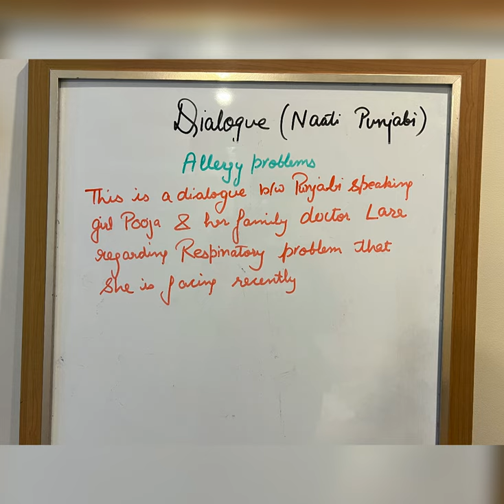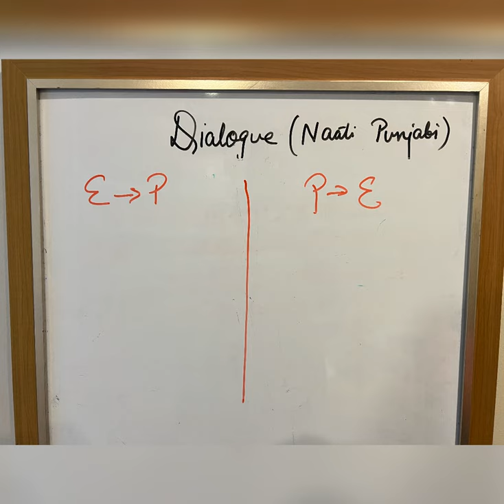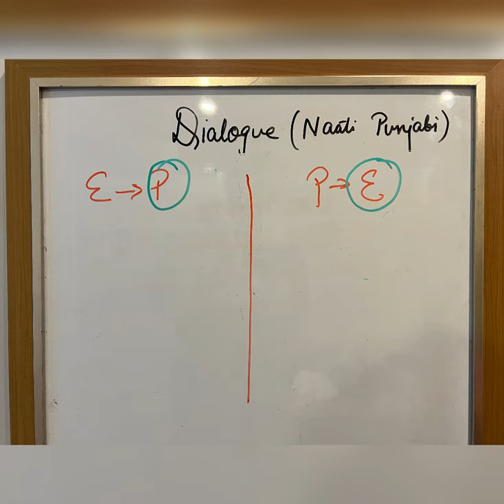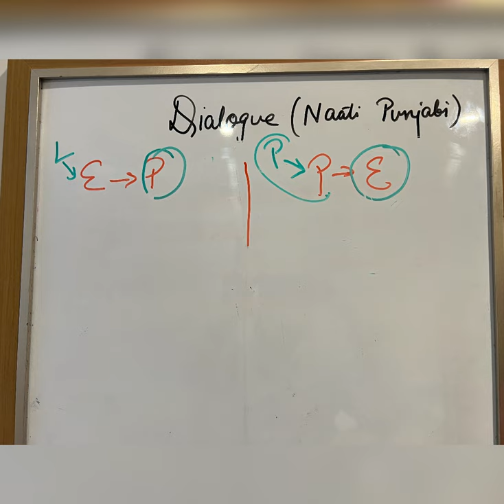FREE NAATI Punjabi CCL Practice & Tips | Ace Your Exam with Expert Guidance!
"🔥 Ace Your NAATI Punjabi CCL Exam! FREE Practice & Tips 🔥

Are you preparing for the NAATI Punjabi CCL exam and looking for top-quality resources? Look no further! This video is your ultimate guide to mastering the NAATI exam, featuring FREE practice sessions, expert tips, and real-life dialogue scenarios to boost your confidence and skills.

✅ What You'll Learn:

Comprehensive dialogue practice with detailed explanations
Essential vocabulary and grammar tips
Proven strategies to ace the NAATI Punjabi CCL exam
Don't spend a fortune on coaching! Join thousands of others who have already benefited from our resources.